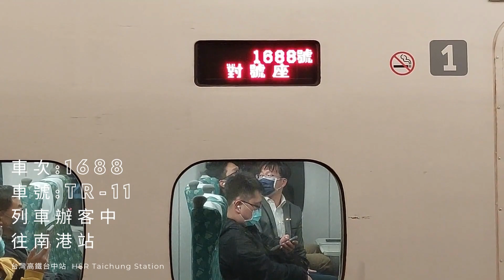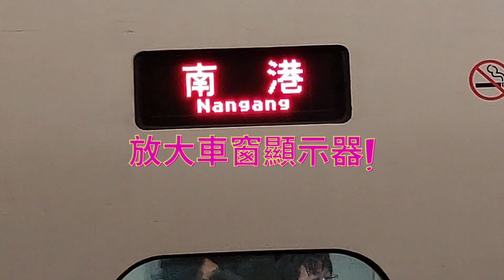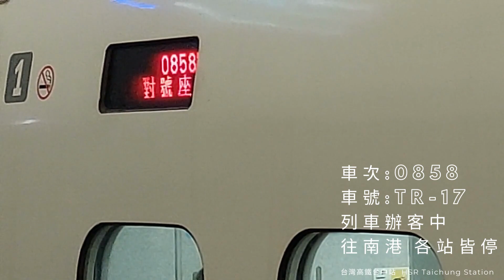又是一次兩班！台灣高鐵台中站往南港方向1688次進離站+855次進站實錄｜影片經編輯｜日常解答｜An's Channel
拍攝日期:20230106
編輯日期:20220109
拍攝地點:北上月台1車處
●相關影片歡迎繼續觀賞:
聲音終於調大了！台中捷運綠線到站廣播+高鐵台中站往北屯總站方向進站+文華高中站雙向進站離站實錄
高鐵月台拍台鐵！台鐵EMU3000型新自強號列車283次台北車站往斗六方向離站實錄